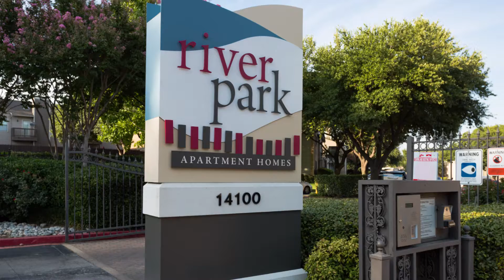River Park Apartment Homes - Dallas